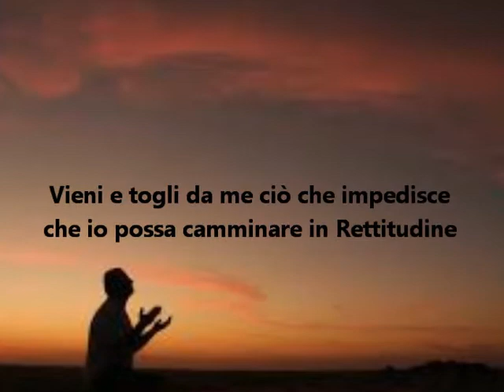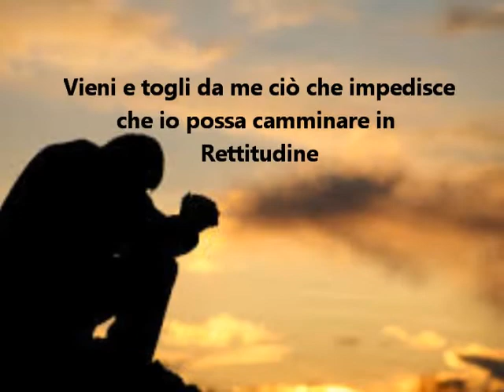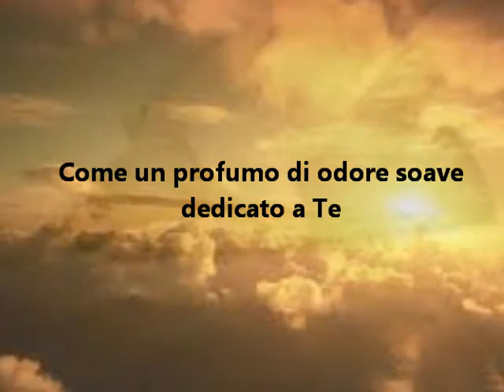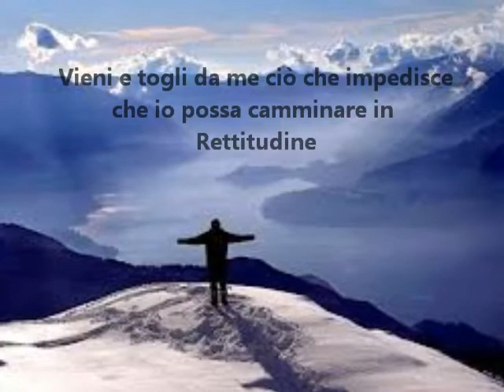MI DONO A TE (Prezioso Canto)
Arrendiamoci interamente al Signore per fare la Sua Volontà!!!
Questa è la fonte della nostra gioia, donarci completamente a Cristo...AMEN, AIUTACI PADRE & TOGLI TUTTO CIO' CHE TU NON GRADISCI DALLE NOSTRE VITE!!! NEL NOME DI GESU'.  (Canta il gruppo di Lode "Naciòn Santa" sottotitoli in italiano)